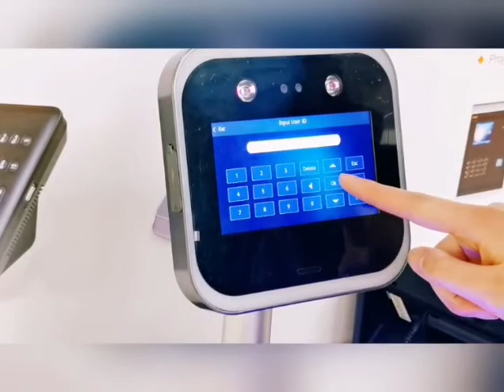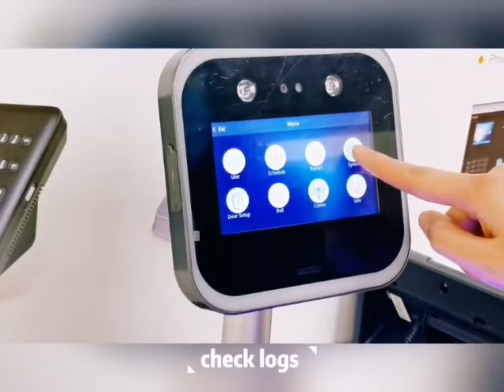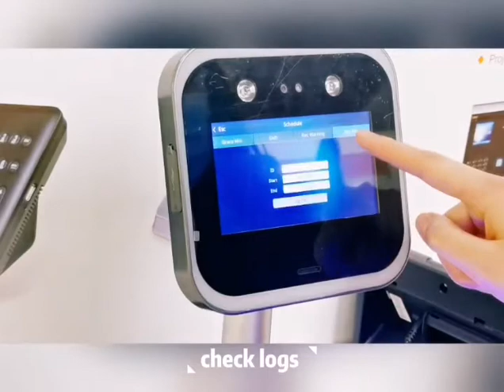DF05T Enroll Face